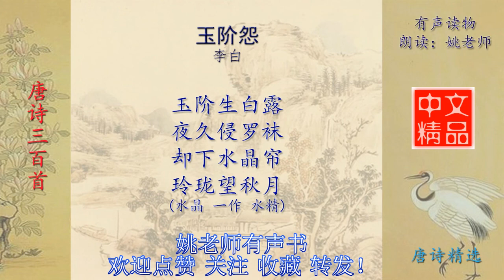玉阶怨 李白 唐诗三百首配乐诵读与释义